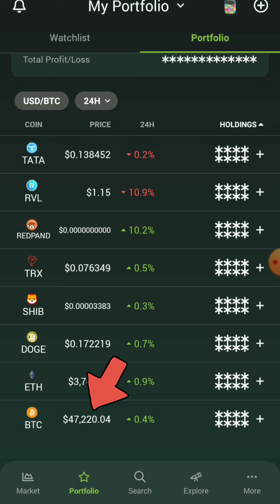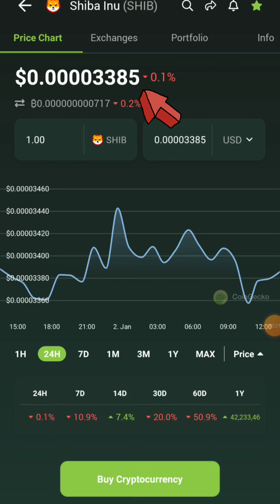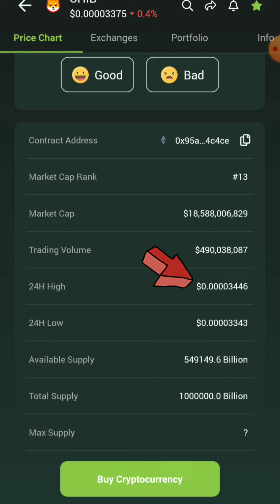Bitcoin|Doge coin|Shiba Inu Coin 2022 Price/ Cryptocurrency Market Price Today/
I am not a financial advisor, nothing in this video should be considered financial advice.

crypto market are speculative and highly volatile and you can lose everything you invest.

bitcoin price in india today in hindi

doge coin price today in hindi

cryptocurrency news in today

latest updates Crypto top 3 coin in hindi

bitcoin price prediction in india today

doge coin price prediction in hindi

Shiba inu price prediction in hindi

cryptocurrency 24 hours price update

crypto coin 24 hours Price news in Hindi

unknown Crypto Currency 444 news in today